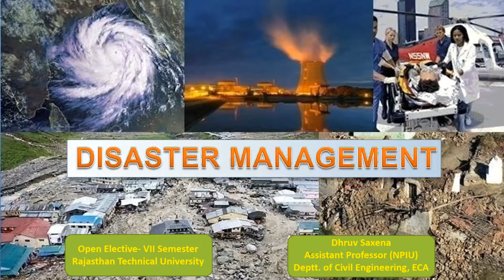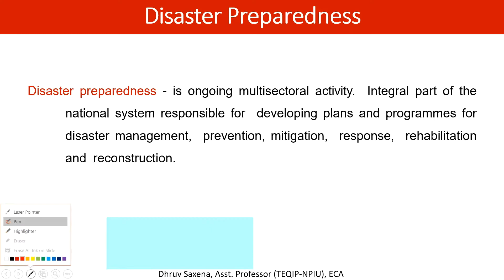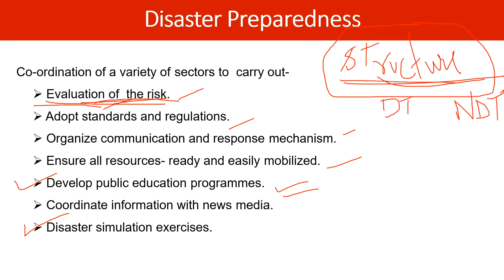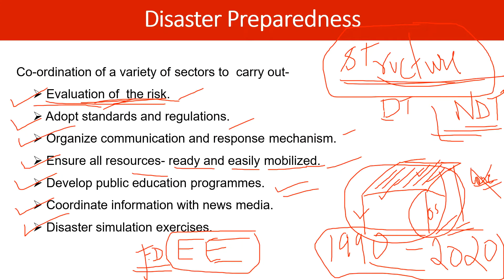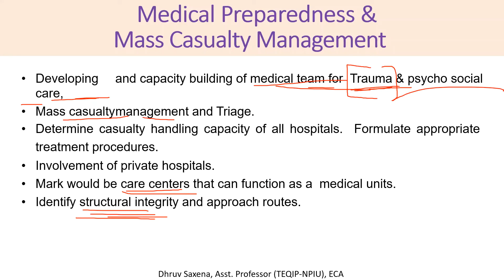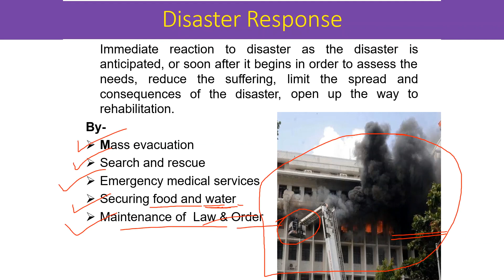Disaster Preparedness | Lec 03 | Disaster Management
Lec 03 comprises of concepts related to Disaster Preparedness. Please watch Lec 02 if you haven't watched yet.

The course outline is based upon the Open Elective Syllabus provided by RTU (Rajasthan Technical University). I hope the entire course helps you in understanding the subject and score well in University examinations.

Thanks.